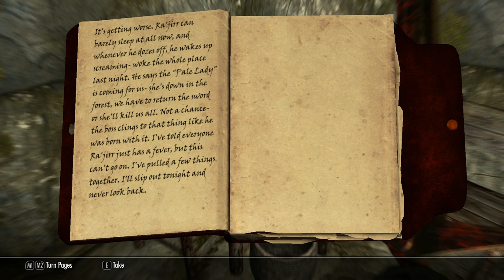Skyrim Ep 64: The Pale Lady